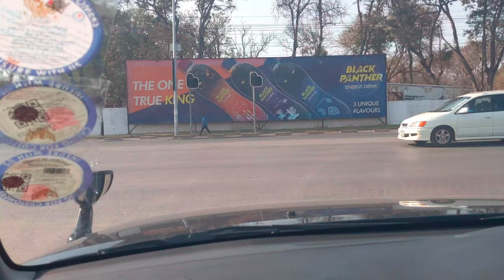Lusaka to Mongu by road. Sep2022